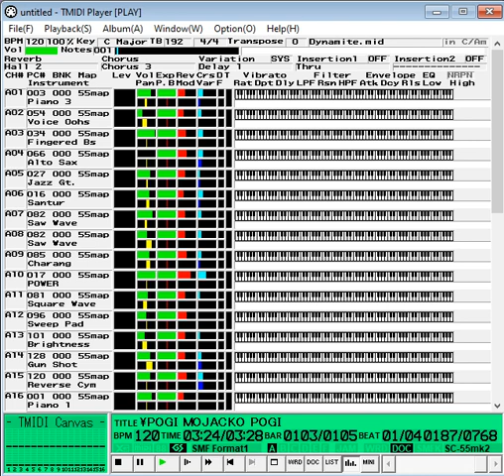【MIDI】 Taio Cruz - Dynamite